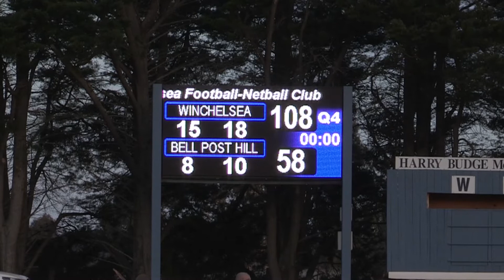R8 Winch v BPH 4th qtr 2 6 2018